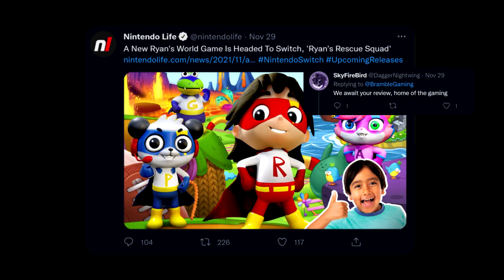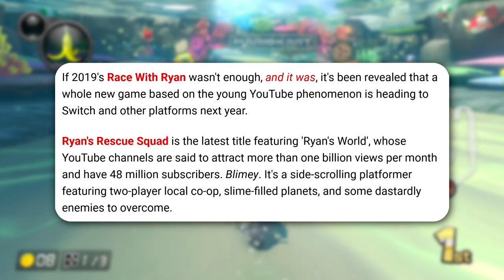Ryan's Getting a New Video Game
Yup. You read that right. Ryan's new game, "Ryan's Rescue Squad", is coming out March 4th of next year, because apparently Race with Ryan wasn't enough. I hope y'all are excited, cause I'm sure as heck not! In fact, you might call me a little bit angry at this news. Enjoy the video!